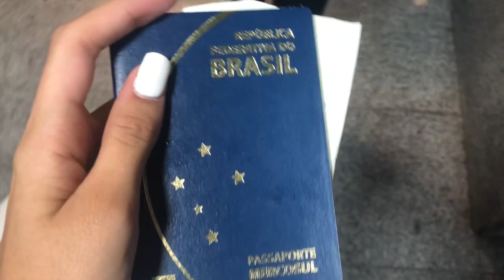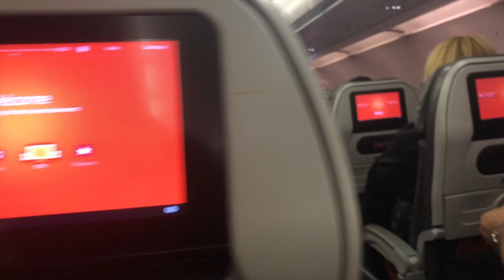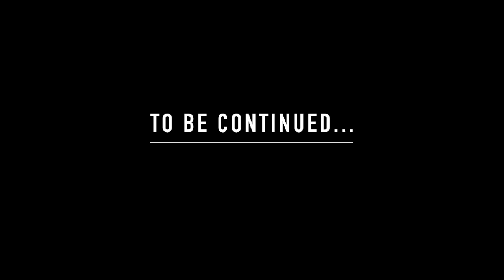CANCUN VLOG 2019 | DIA 1 | DRAMA NO AEROPORTO & CHEGADA NO XCARET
Aqui está um pouquinho do primeiro dia da minha jornada de viagem até Cancun. Espero que gostem de ver a minha correria entre aeroportos e vôos perdidos, mas que ao mesmo tempo também vejam a minha felicidade e gratidão de estar indo pra um lugar tão maravilhoso :)

Here's a little bit of the first day of my journey to Cancun. I hope you guys enjoy watching me get stressed out running through airports and missing flights lol but also, that you enjoy watching how happy and grateful I am to have the opportunity to go to such an amazing place :)

Artist: NaNa & MARIN
Title: OK